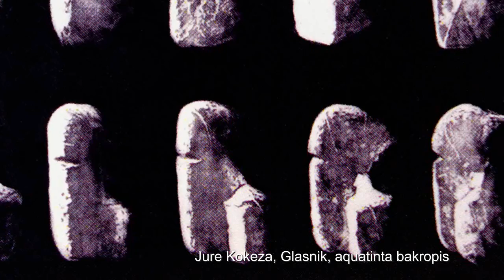Cijeli koncert i izložba „Peski" 2012. u Đurđevcu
video i foto: Branko Novosel

Kao i prošle dvije godine u pred jesenskom terminu galerijski prostori Starog grada mjesto su izlaganja nastalih radova likovne radionice „Peski" koja se održava u mjesecu svibnju, a u organizaciji Rotary cluba iz Koprivnice. Lijepi ugođaj i vidici obronaka Bilogore, ravnih i pjeskovitih terena, te okoliša Starog grada u Đurđevcu, mnogima od umjetnika uključenih u ovu akciju, poslužili su kao inspiracija za nastanak umjetničkih djela namijenjenih za aukciju. Ove godine uključilo se 18 umjetnika koji su donirali svoj rad.
Poštujući humana načela koja se temelje na etičnosti, svoj doprinos rotarijanci su proveli u niz akcija pomažući mladima, bilo da se radi o djeci s poteškoćama u razvoju ili pak onima koja pohađaju redovnu školu. Već nekoliko godina za redom koprivnička gimnazija, a nedavno i đurđevačka, imaju mogućnost da njihovi polaznici/ce slabijeg imovinskog stanja, a zamjetnih rezultata i uspjeha u školi, dobiju financijsku potporu za potrebe svog školovanja. Ona se ostvaruje kroz vid aukcije na kojoj možete i vi prisustvovati i na taj način uključiti se u ovaj humani čin, a ujedno oplemeniti interijer bilo obiteljski ili poslovni.
Ova izložba pruža širok spektar radova, različitih pristupa, tehnika i motiva. Polazište za odabir autora prepušten je rotarijancima, baziran na višegodišnjim susretima, druženjima i želji samih umjetnika da daju svoj osobni doprinos ovoj humanoj akciji.
Prigodni koncert na čembalu održala je križevačka umjetnica Zlata Životić. Ove godine umjetnica je održala solistički recital u zagrebačkoj glazbenoj dvorani Lisinski. Za posjetitelje izložbe izabrala ne niz zvučnih djela J.Ch. Bacha sonate u C-molu, J.PH. Rameaua suita u G-duru, J. Duphy, N. Njirić tri sonata i dvije sonate u F i C-duru nepoznatog autora iz 18 stoljeća. Koncert se održao pod pokroviteljstvom Koprivničko-križevačke županije.

Rotary bal i aukcija slika je 20. listopada 2012. u Hotelu Podravina, Koprivnica

Autori slika:
Ivan Andrašić, Darko Bakliža, Hrvoje Baltić, Romano Baričević, Dražen Eisenbeisser, Marija Grabar, Zoran Homen, Mirko Horvat, Zvjezdana Jembrih, Zlatko Kauzlarić Atač, Jure Kokeza, Renata Kovačić, Darko Markić, Željko Mucko, Alisa Ramić, Zdravko Šabarić, Gordana Špoljar Andrašić, Matija Tomšić, Andreja Živko

Pripremio, foto i video Branko Novosel